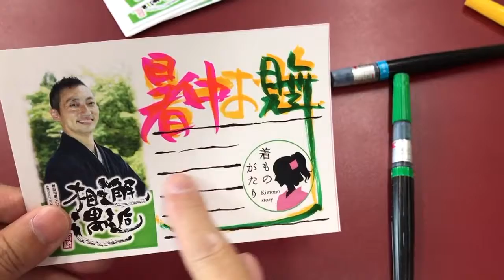布施弥七京染店の専務がお届けする「らくがき筆文字」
山形でも有名な老舗着物専門店・布施弥七京染店では、お客様の思い出作りをお手伝いするため色んな活動をしていますが、この手書きのお便りも布施弥七京染店ならではの活動です。

２０１８年の夏、記録的な猛暑の中で、こんな風にお便りしています。上手下手という定規から外れたお便りは、届いた方の微笑みを誘う事でしょう。

筆文字に慣れていない方も、こんな手書きの「らくがき筆文字」を１時間で書く事ができます。興味のある方はこちらからどうぞ。

きもの記念日・布施弥七京染店